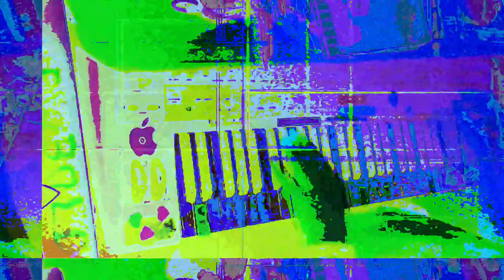[EPILEPSY WARNING] Movie 23 05 18 12h57m36s